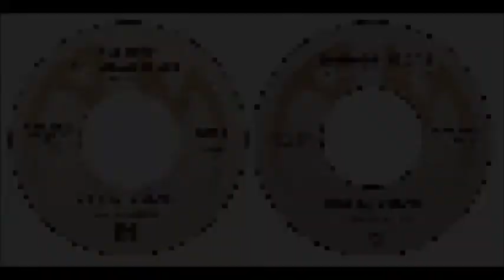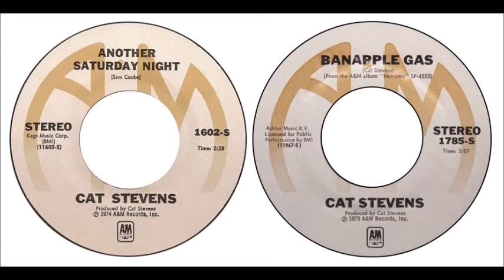CAT STEVENS - Another Saturday Night / Banapple Gas - stereo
1. Another Saturday Night #6 in August 1974.
2. Banapple Gas #41 in March 1976.
Both songs on the A&M label in stereo.